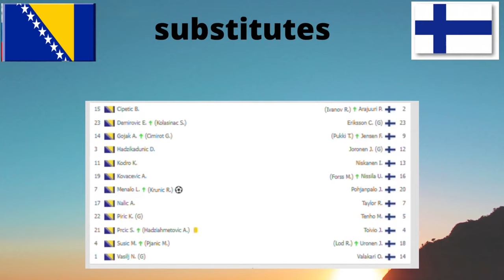Bosnia & Herzegovina vs Finland 1-3- Extended Highlights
Bosnia & Herzegovina vs Finland live
Bosnia & Herzegovina vs Finland highlight resume